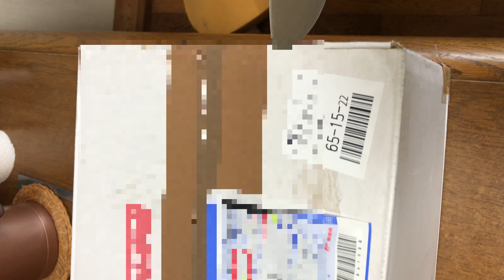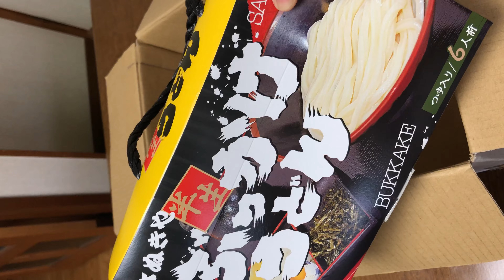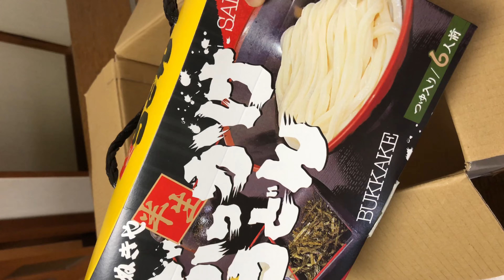น้ำใจคนไทยในญี่ปุ่น|ของฝากจากพี่สาว ของโปรดเลยค่ะ ขอบคุณมากๆนะคะ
🌽ข้าวโพดญี่ปุ่นอร่อยมากหวานมาก หวานทั้งข้าวโพดหวานทั้งใจ